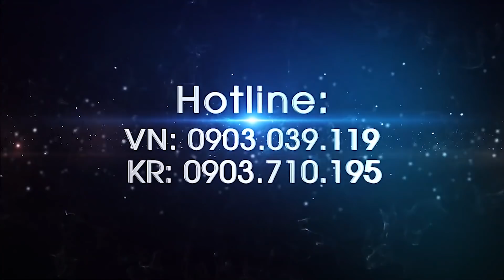SPARK CONCERT - Họp Báo Ra Mắt LiveShow So Hyang in Vietnam 2019 - 14/12 Tại CLB Lan Anh.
Hotline đặt vé:
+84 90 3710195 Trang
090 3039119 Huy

Trailer So Hyang live in Vietnam 2019 - SPARK CONCERT - 14/12 tại CLB Lan Anh.
Khách mời:
Tuấn Ngọc,
Khánh Hà,
Trần Thu Hà ,
Hồ Ngọc Hà,
Trấn Thành,
Hariwon,
YJB,
SUKI,